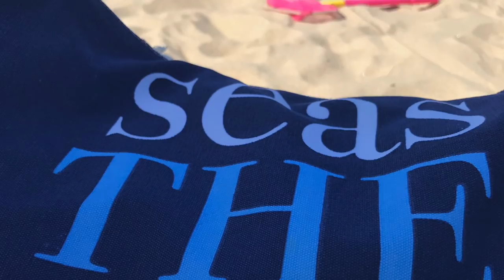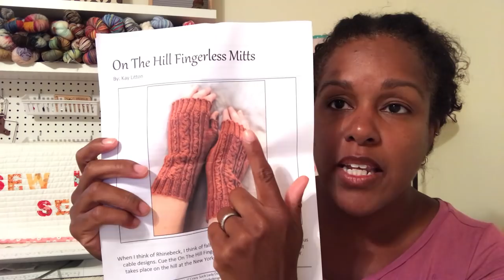Episode 18: Fingers Crossed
Welcome to Episode 18 of the EarthtonesGirl Podcast - Fingers Crossed

Recorded on Saturday, August 11,  2018
Published on Sunday August 12, 2018

SUMMER MITTEN KAL
July Winners announced on Instagram Live
Chatter Thread Winner: Debi - deelee (Ravelry)
Bloomin Happy Mittens by Kathy Lewinsky

FO Thread Winner: Debbie - debbieknits5000 (Instagram & Ravelry)
Happy Camper Mittens by Keri Malley

FALLING LEAVES SOCK KAL
September 1 - November 30
Details can be found in the Ravelry group

Artistic Lilly,
Yarn Cafe Creations,
Six Seven Fibers,

fallingleavessockkal PATTERN IDEAS (here are a few)

HALF FINISHED OBJECT
Vanilla Socks
Yarn: Candy Corn (mcn base) by Legacy Fiber Artz

FINISHED OBJECTS
Sweet Nectar Mittens by Tanis Lavalee
Yarn: Hot Tomatoe and Silver Lining DK (mitten kit) by Legacy Fiber Artz

Waiting For Henry Socks by Tabitha Gandee
Yarn: Waiting For Henry Kit 4 by Hey Sister Yarn Co.

On The Hills Fingerless Mitts by Kay Litton, Crazy Sock Lady Designs
Yarn: LongHorned Beetle by The Sanquine Gryphon

NOTIONS POUCHES
HIDDEN SEAM OPTION
Neat & Tidy Zippered Pouches by Dog Under My Desk

VISIBLE SEAM OPTION
A Spoonful of Sugar

Susan Bates Silvalume Handi Tool